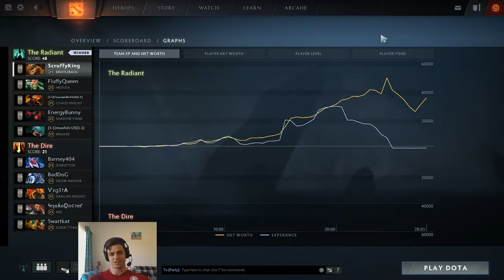The quill is mightier than the sword! Scruffy plays Bristleback Turbo mode.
Hey guys! Please enjoy this bristleback Turbo mode replay commentary.